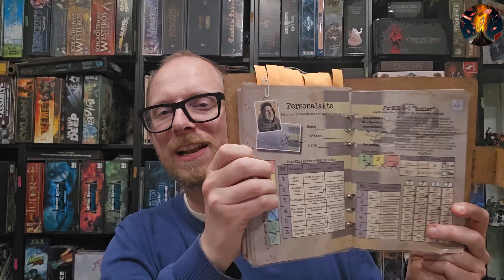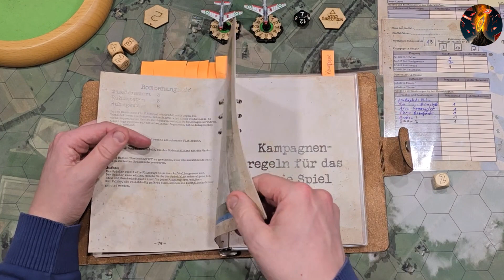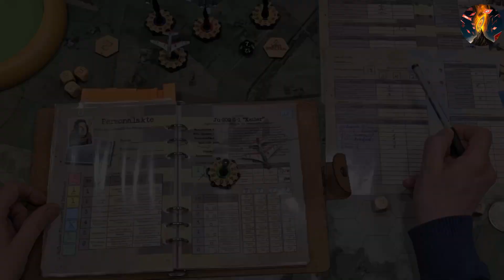Dockfighters the Ale Wars - Wie ist die FREIE KAMPAGNE? Gelingt der Catch up? Balancing Probleme?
► DOCKFIGHTERS THE ALE WARS gefällt euch auch so gut wie mir? Ihr habt aber die freie Kampagne noch nicht gespielt? Dann wird es höchste Zeit!

Im heutigen Video erkläre ich euch Besonderheiten und Ablauf einer freien Kampagne, bewerte sie und stelle eventuelle Probleme UND Lösungsmöglichkeiten vor.

► Spiel: DOCKFIGHTERS THE ALE WARS

►Sprungmarken
00:00 Intro
01:59 Kampagnenregel & Staffelentwicklung
03:06 Szenarioaufbau
13:02 Fazit
20:29 Lösungsvorschläge
23:24 Instant SURPRISE